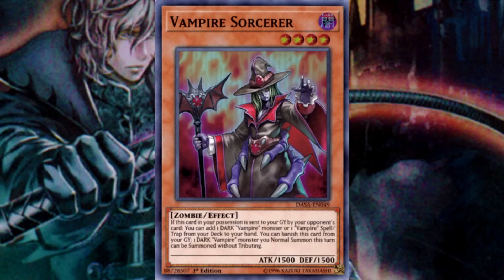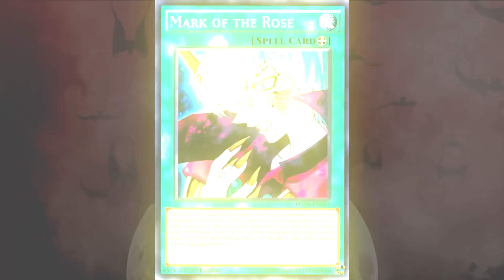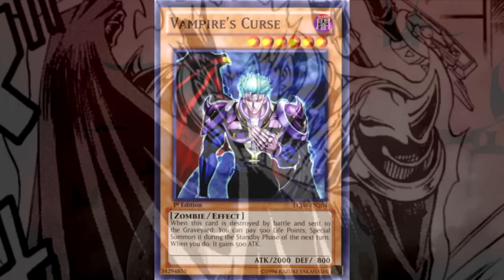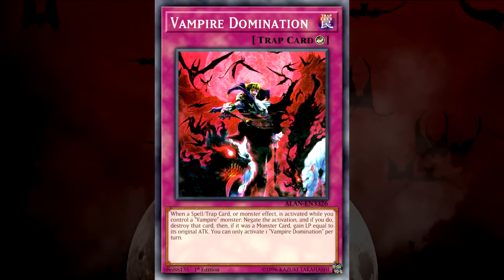A HISTÓRIA DOS VAMPIROS DE YU-GI-OH!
Ou... O Beijo do Vampiro de Yu-Gi-Oh!